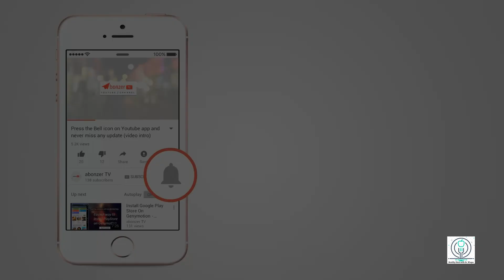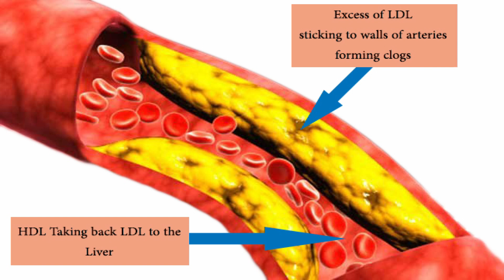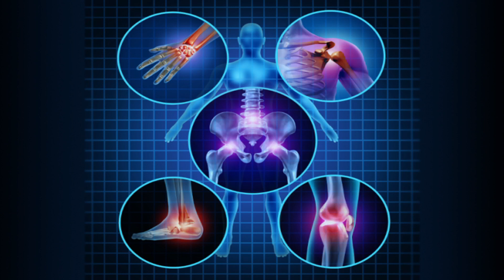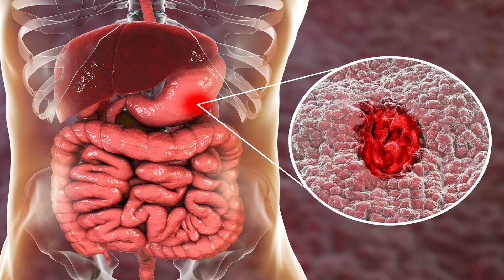Kalonji khane k haran kun Fayde | Kalonji health Benefits in Urdu ( Black Seeds)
Is video main Kalonji k fayde btay gy hain . Ya Fayde humari sahat k lia buht zayda madadgar sabit ho skty hain.